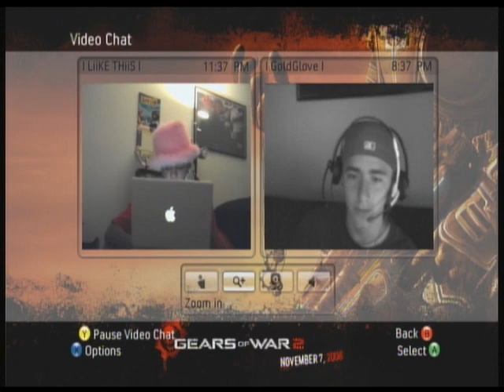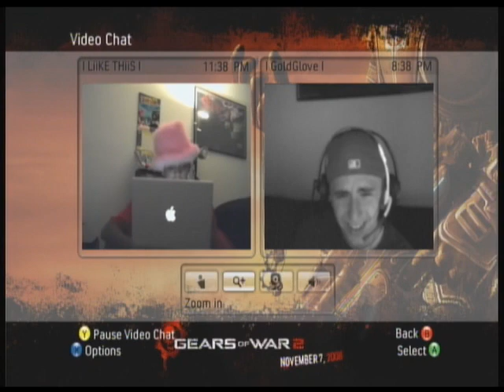Interview 2 :: I Liike Thiis I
This was a VERY bad attempt at an interview with Vern. He had me cracking up! Funny ass kid.